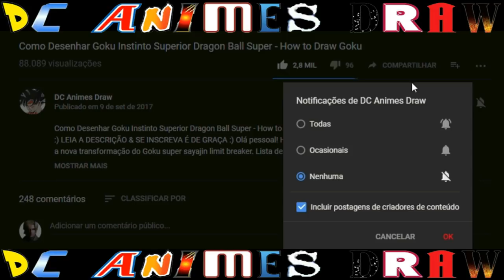A DC Animes Draw lhe Deseja um Feliz Natal - Especial de Natal 2018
Só não monetize e nem reeditar o vídeo.
Desejo a você um Feliz Natal, com muita paz e felicidade, repleto de benção de Deus e bastante sucesso no próximo ano. Feliz 2018. Na DCAnimesDraw tem mais
Gostaram? A DC Animes Draw lhe Deseja um Feliz Natal - Especial de Natal 2018. Fique com Deus!